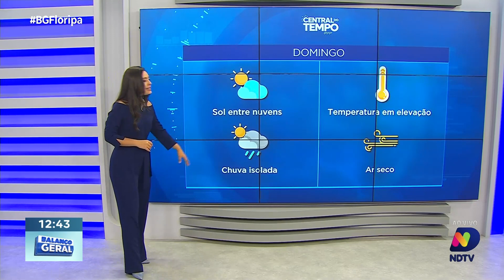Confira a Central do Tempo para esta sexta-feira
Fique por dentro da previsão do tempo para a Grande Florianópolis com a Central do Tempo, apresentada por Camila Levien.